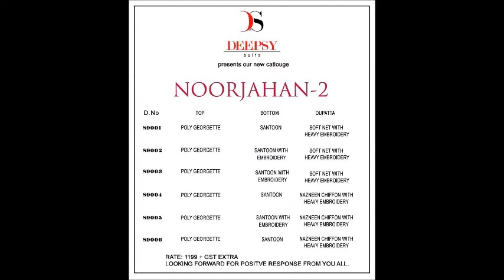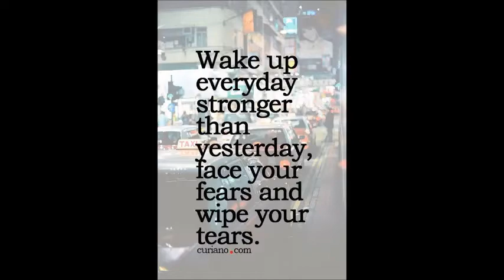DEEPSY NOORJAHA VOL 2 POLY GEORGETTE EMBROIDERED WHOLESALE CALL WHATSAPP +91 8828391569